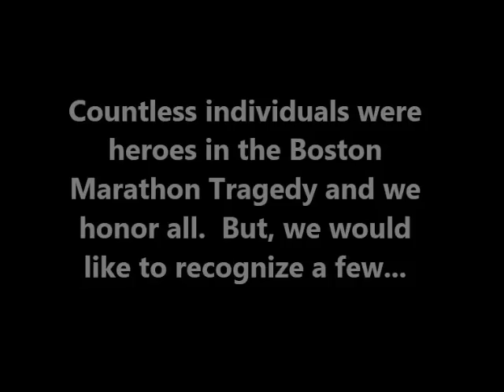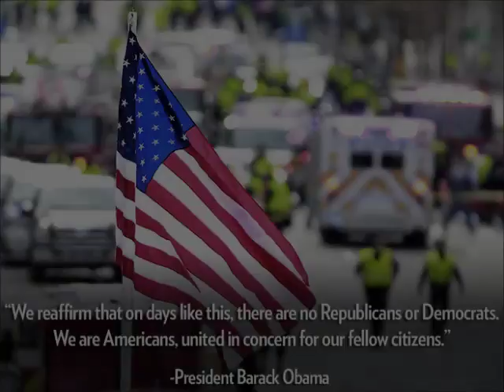BOSTON MARATHON 2013 HEROES (Carlos Arredondo / Joe Andruzzi)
BOSTON MARATHON : HEROES

1.  Carlos Arredondo ("Man in the Cowboy Hat")

2.  Joe Andruzzi - (Former Patriots guard)

3.  The First Responder

4.  Dr. Vivek Shah (ran the marathon, came to victim's aid)

5.  Boston police, Firefighters & National Guard

6.  Marathon Runners

7.  Jeff Bauman (Victim ID'd bomber)

And countless others that helped save lives...

Sincerely,

TheSuperCelebs

Boston Marathon Heroes
Boston Marathan 2013 Heroes